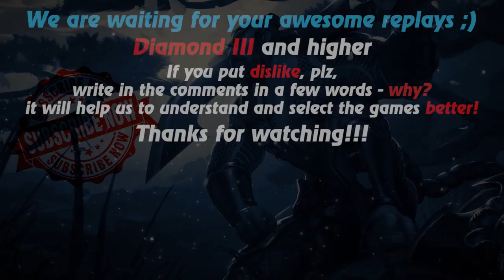HoN replays - Lodestone - 🇧🇴 `haringmerco Diamond III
Watch a new hon replays by Replays HoN team about Lodestone, who makes the most kills in his team and wins the match with 186 apm

Game: heroes of newerth, hon
Version: 4.7.9
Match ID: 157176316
Music at the end: anthem of Bolivia